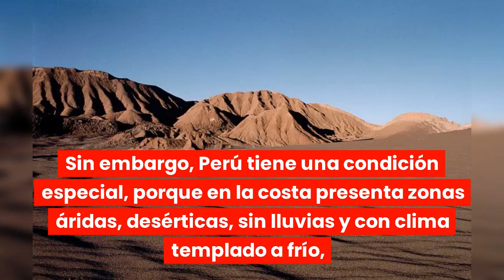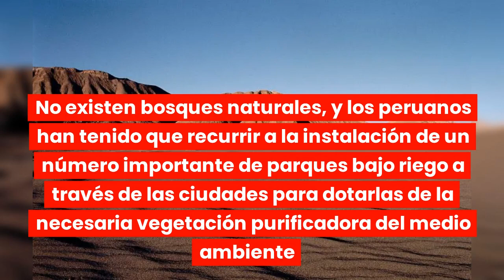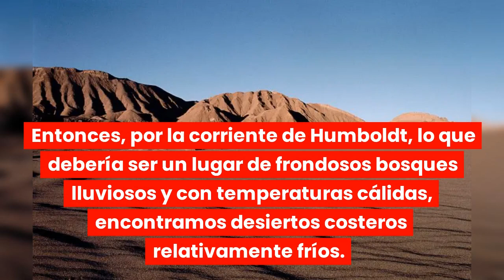La Corriente de Humboldt - El Flujo de Aguas Frías Marinas Más Importante del Mundo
Perú es un país tropical, porque se encuentra ubicado en la zona comprendida entre los paralelos: Trópico de Cáncer en el norte y Trópico de Capricornio en el sur.

Sin embargo, Perú tiene una condición especial, porque en la costa presenta zonas áridas, desérticas, sin lluvias y con clima templado a frío,

Estas características climáticas sin duda no corresponden a un país tropical.

Los que hemos vivido en Lima recordamos una ciudad donde la mayor parte del año se presenta con clima frío, húmedo, nublado, con nieblas marinas.

En Lima, construida sobre un desierto, no llueve,  y a cambio presenta eventuales lloviznas o garúas de gotas muy finas que caen como un rocío.

No existen bosques naturales, y los peruanos han tenido que recurrir a la instalación de un número importante de parques bajo riego a través de las ciudades para dotarlas de la necesaria vegetación purificadora del medio ambiente

¿Y a que se debe esta condición atípica?

Es la presencia de la Corriente de Humboldt el factor determinante del clima atípico de Lima y de la costa peruana.

Esta corriente marina fue descrita por el naturalista alemán Alexander von Humboldt en su obra »Viaje a las regiones equinocciales del Nuevo Continentes» publicado en 1807, de allí su nombre.

Es una corriente marina originada por el ascenso de aguas profundas y, por lo tanto muy frías, que se produce en las costas occidentales de América del Sur.

Es la corriente de agua fría más importante del mundo, y también una de las que tiene efectos más notables en el clima,

Se produce debido a los efectos combinados del movimiento de rotación terrestre y de la fuerza centrífuga de las aguas oceánicas en la zona ecuatorial.

Sus aguas tienen una temperatura muy baja, de unos 4ºC al emerger, luego suben ligeramente en su recorrido.

Fluye en dirección norte a lo largo de la costa occidental de Sudamérica, mayormente de Perú y parcialmente de Chile. Al llegar a la latitud del Ecuador penetra hacia el Océano Pacífico.

Por este motivo, la temperatura de estas aguas se mantiene alrededor de 5 a 10ºC más baja de lo que debería ser, teniendo en cuenta su condición de tropical.

Sus aguas frías son muy nutritivas, contienen altos niveles de nitratos y fosfatos procedentes del fondo marino, de los cuales se alimenta el fitoplancton.

El fitoplancton se reproduce muy rápido y pasa a formar parte de la dieta del zooplancton, del cual se alimentan peces, animales marinos más grandes, y también el ser humano.

Por ello el mar peruano es muy rico en peces, y la industria pesquera peruana es una de las más importantes del mundo.

Entonces, por la corriente de Humboldt, lo que debería ser un lugar de frondosos bosques lluviosos y con temperaturas cálidas, encontramos desiertos costeros relativamente fríos.

Pero también gracias a esta corriente Perú es el noveno productor pesquero a nivel mundial y el primero a nivel latinoamericano.

La industria pesquera peruana llega a capturar cada año unos 4 millones de toneladas métricas de especies marinas